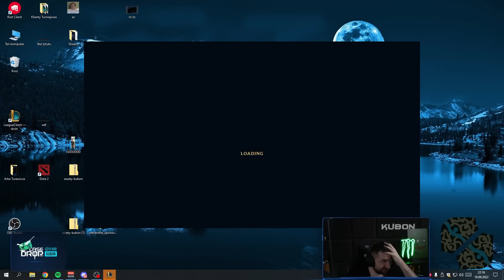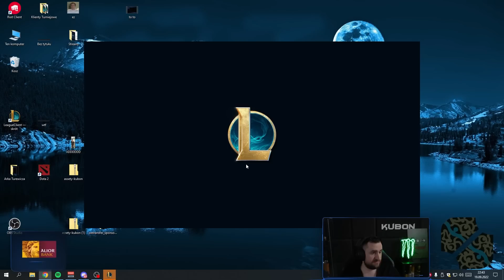Kubon - Męczennik Solo kolejki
00:00 - 1 Gra
05:56 - 2 Gra
11:45 - 3 gra
14:14 - 4 Gra